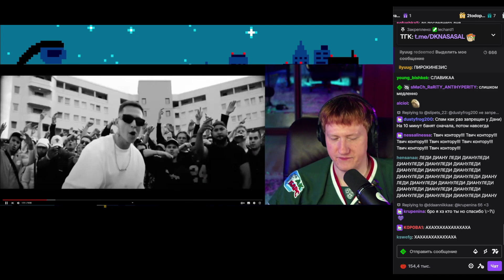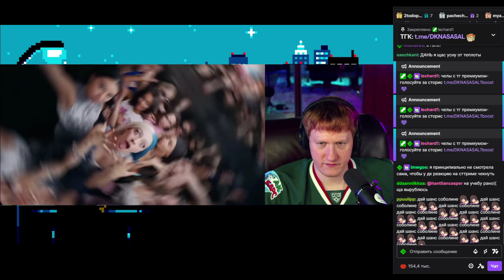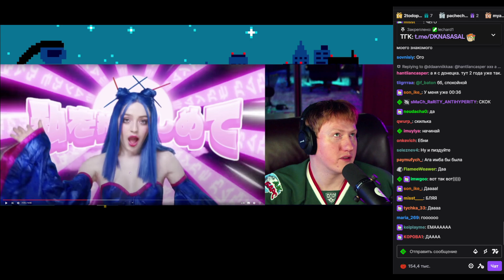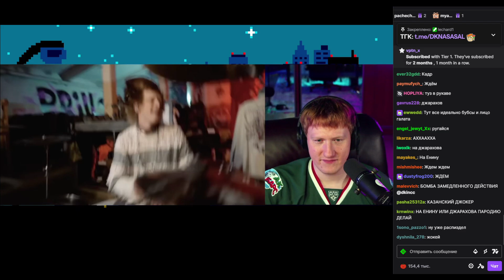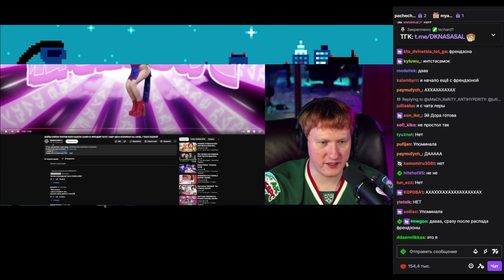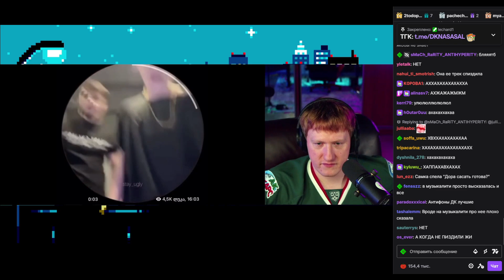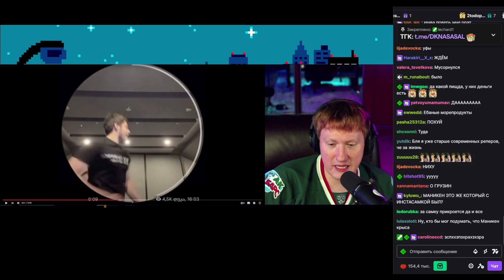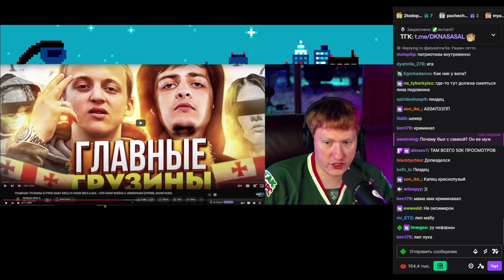DK СМОТРИТ МЭЙБИ БЭЙБИ ПРОТИВ ВСЕХ! ЗAДEЛA САМКУ И ФРЕНДЛИ ТАГА BABY MELO OCKOРБИЛ KAI ANGEL TOXI$